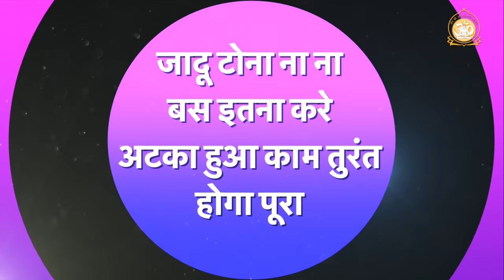जादू टोना ना ना, बस इतना करें अटका हुआ काम तुरंत होगा पूरा | HD | Shri Sureshanandji